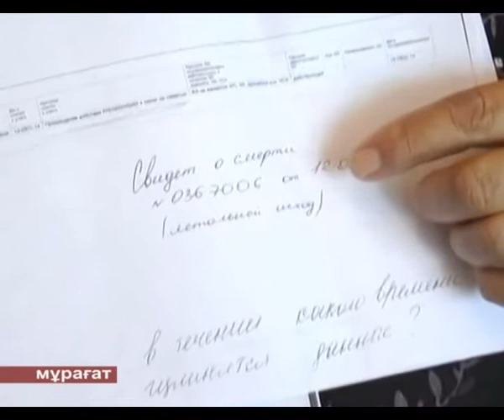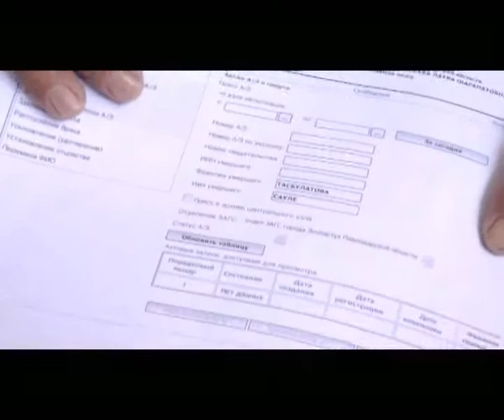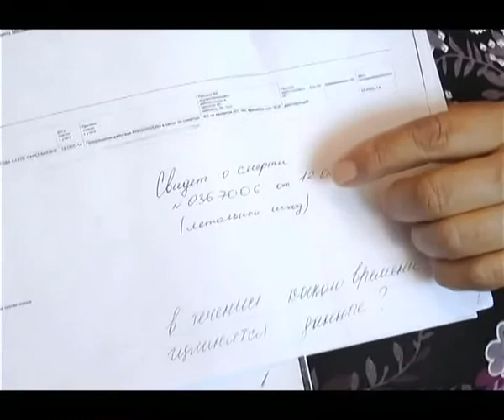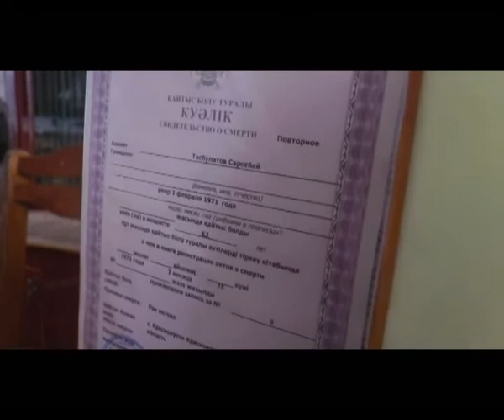2 мәрте қайтыс болған екібастұздық Сәуле Тасболатова «тірі» деген статусқа ие болды